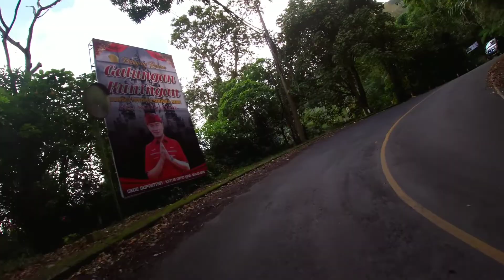Foreign Favorite!!BANYUMALA TWIN WATERFALL (part-1) | BULELENG BALI 2022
BANYUMALA TWIN WATERFALL (part-1) | BULELENG BALI 2022 with GoPro Hero7 [4K 50fps]

simak video part-1 ini.

lets goooo.

Vlog Equiptmen :
Camera : GoPro Hero 7 Silver
Mini Tripod